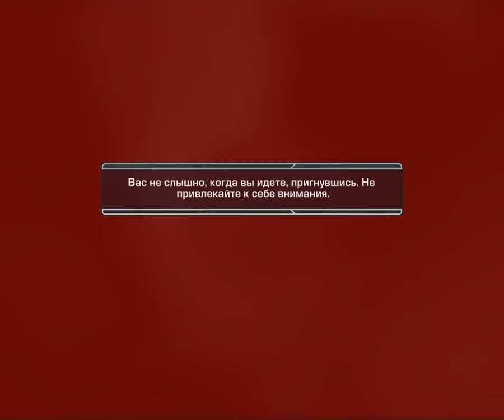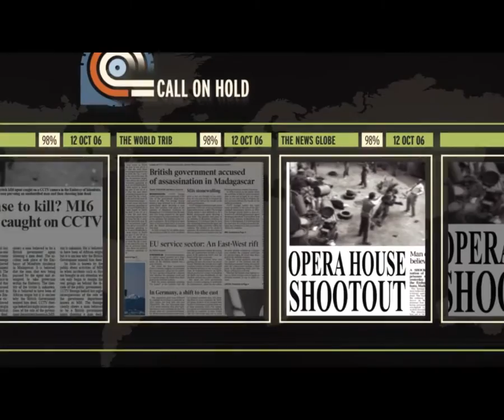James Bond: Quantum of Solace / 007: Квант Милосердия прохождение часть 2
Quantum of Solace - очередная часть в серии игр об английском агенте Джеймсе Бонде, сюжет которой вращается вокруг двух фильмов - «Казино Рояль» и «Квант милосердия.

Вы вновь погрузитесь в захватывающий мир коварства, интриг, предательств, безумно дорогих автомобилей и красивых женщин. В Quantum of Solace вас ждет множество разнообразных и сложных, не похожих друг на друга, заданий. Вы побываете в Боливии, Черногории, Венеции и Австрии, сразитесь с самыми отъявленными негодяями и раскроете заговоры мирового масштаба. Вам также будут доступны многопользовательские режимы игры, в которых вы сможете выступить в роли охотника или жертвы.